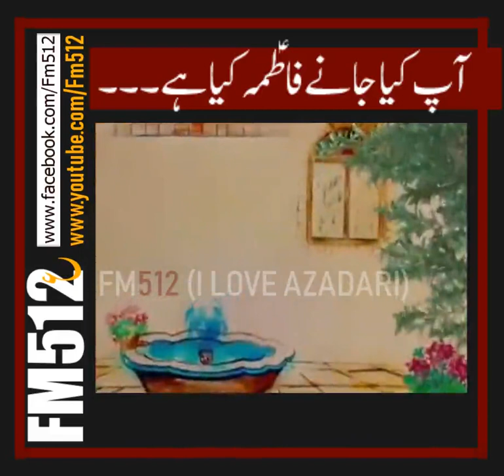Ap Kia Jane Fatimah (a) Kia Hian | Kalam